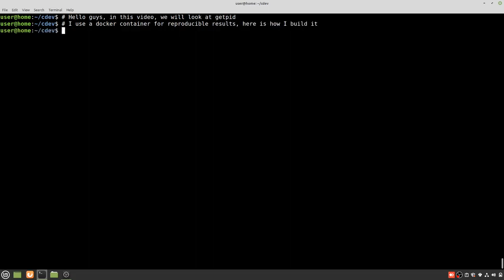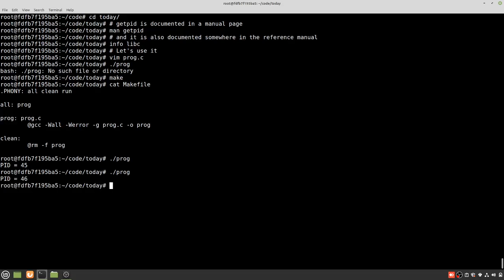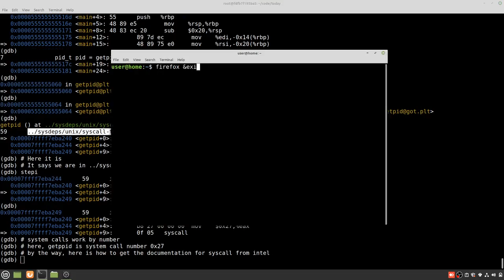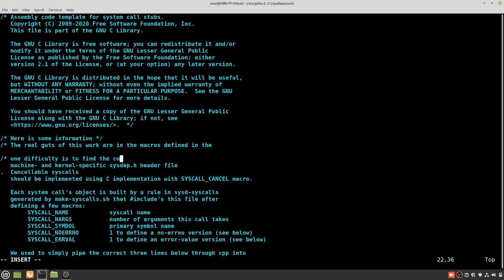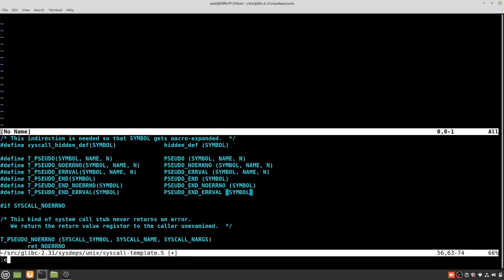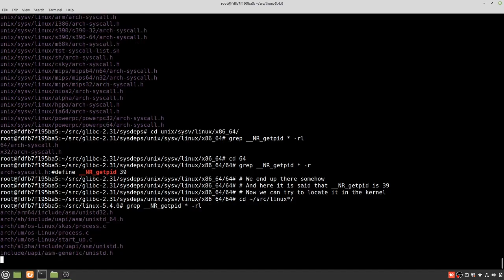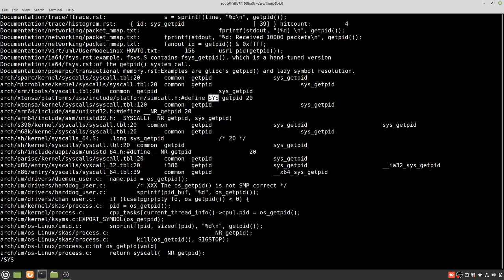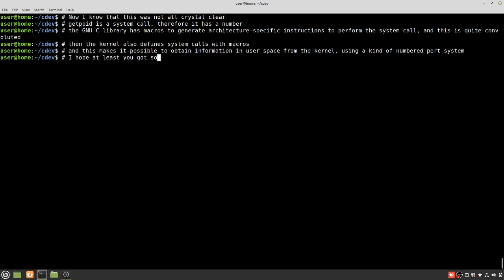A look at getppid and how it obtains information from the kernel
In this video, we look at getpid on how it gets its information from the kernel.
getpid is actually a system call, and the GNU C library exposes it directly by generating the suitable assembly instructions